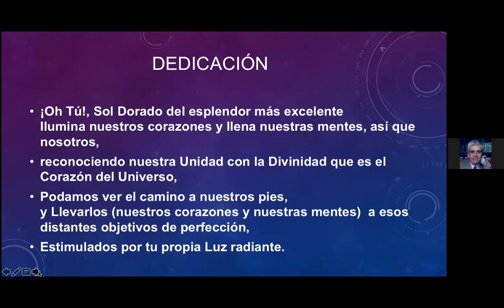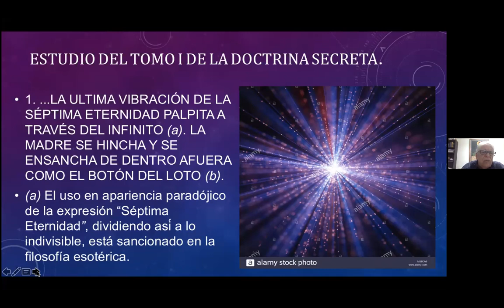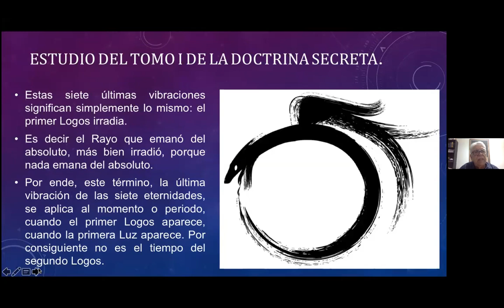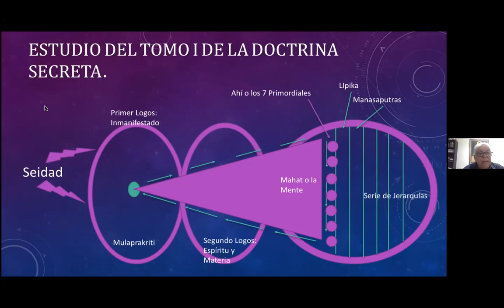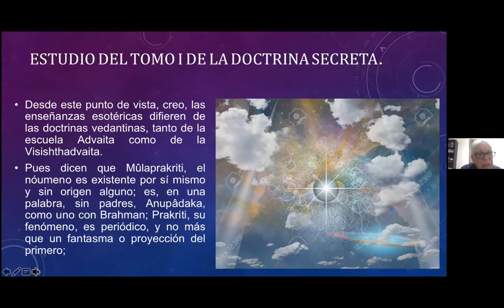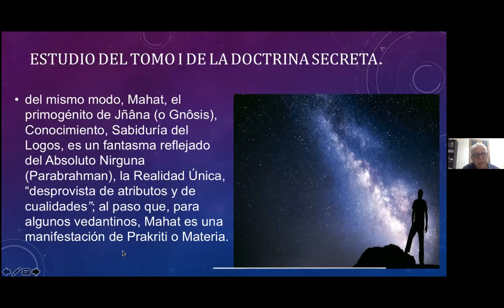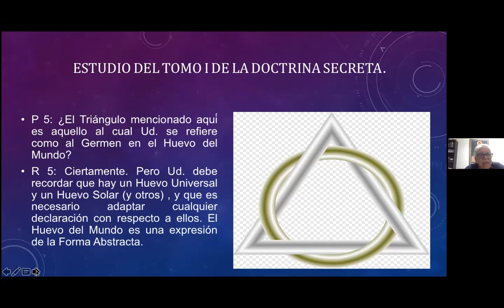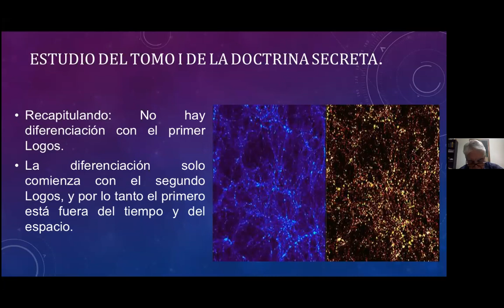2021_10_25 Cosmogenesis